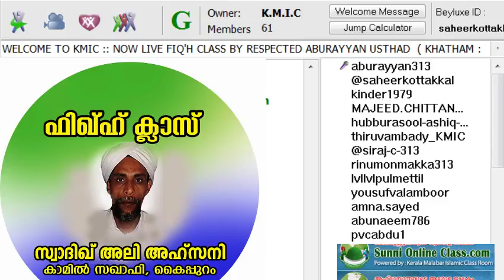മൈദ കൌണ്ട് ഉണ്ടാക്കുന്ന മൈലാഞ്ചി23 10 18 ABURAYYAN USTHAD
KMIC യില്‍ നടക്കുന്ന എല്ലാ ക്ലാസുകളും (മുന്‍ ക്ലാസുകളും) ലഭിക്കാനും മറ്റു നാട്ടില്‍ നടക്കുന്ന ലൈവ്പ്രോ ഗ്രാമുകള്‍ ലഭിക്കാനും സന്ദര്‍ശിക്കുക റേഡിയോ ലഭിക്കാന്‍